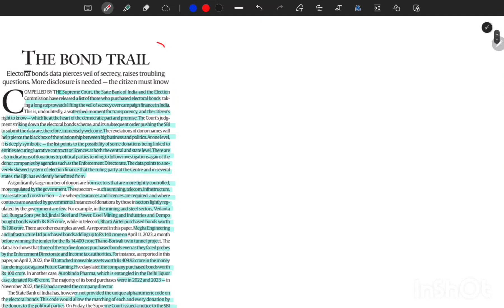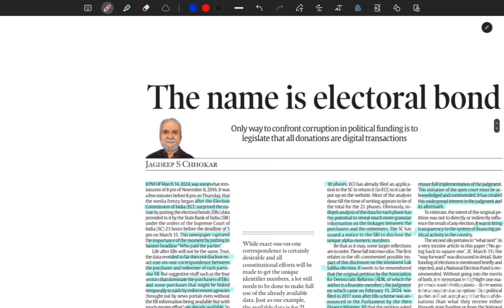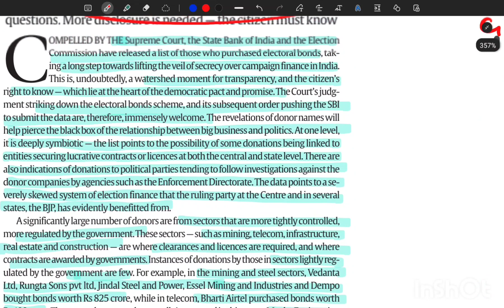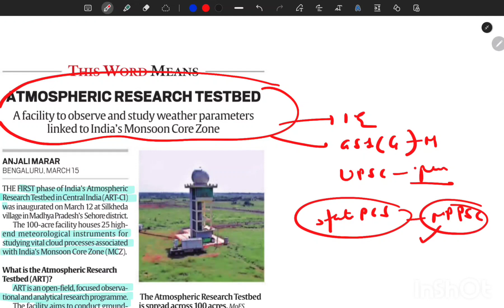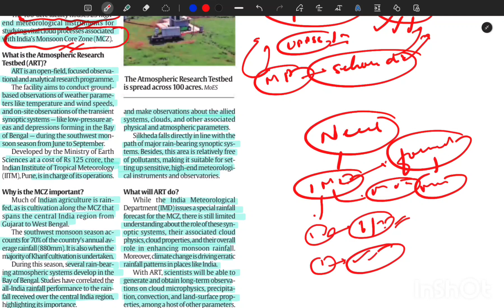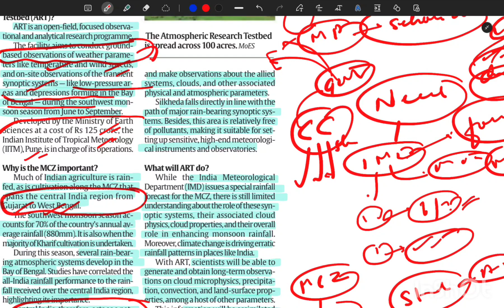16 March 2024#indianexpress